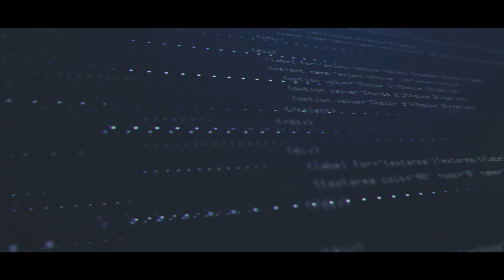CYBERPUNK 2077 Gameplay Walkthrough Part 89 – [ 60FPS 4K PS5 ]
Welcome all worldwide peoples on my channel

Cyberpunk 2077 Walkthrough Part 1 and until the last part will include the full Cyberpunk 2077 Gameplay on PS5. This Cyberpunk 2077 Gameplay is recorded in 4K 60FPS on PS5 and will include the full game, all endings and all boss fights.

Cyberpunk 2077 a story driven, open world RPG of the dark future from CD PROJEKT RED, creators of The Witcher series of games. Cyberpunk 2077 is an open-world, action-adventure story set in Night City, a megalopolis obsessed with power, glamour and body modification. You play as V, going after a one-of-a-kind implant that is the key to immortality. You can customize your character’s cyberwar, skillset and playstyle, and explore a vast city where the choices you make shape the story and the world around you. Johnny Silverman is portrayed after Keanu Reeves who also does his voice throughout the game.